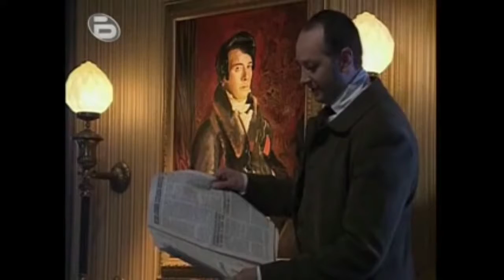La traición/Предателство-епизод 5 (2008)